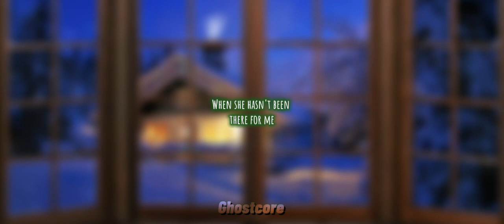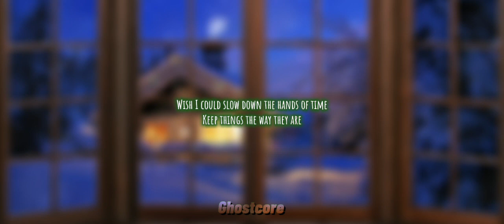Nightcore - My Mother (The Chipettess - Lyrics)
Eleanor: Dark Green
Brittany: Pink
Jeanette: Purple

All content  is made by the creators I don’t own any of the music or photo or icon but I hope you guys like it :)